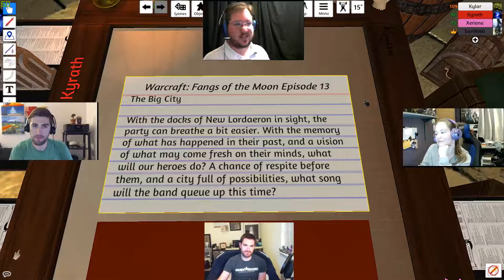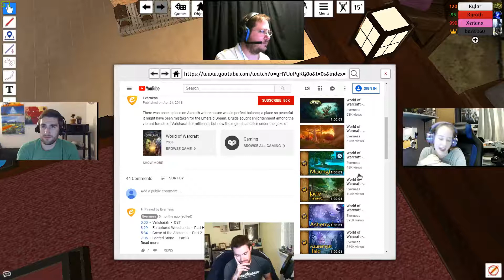Warcraft: Fangs of the Moon Episode 13 The Big City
With the docks of New Lordaeron in sight, the party can breathe a bit easier. With the memory of what has happened in their past, and a vision of what may come fresh on their minds, what will our heroes do? A chance of respite before them, and a city full of possibilities, what song will the band queue up this time?

Sorry about the audio at the beginning, just give it a moment and it will be there.